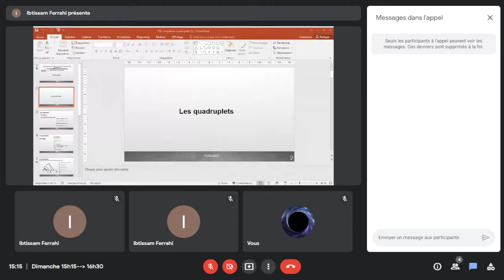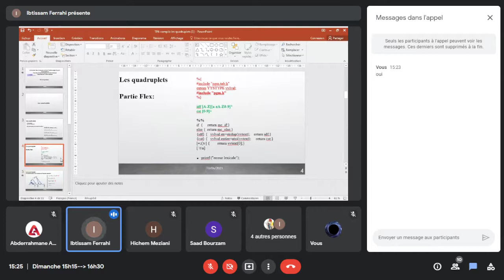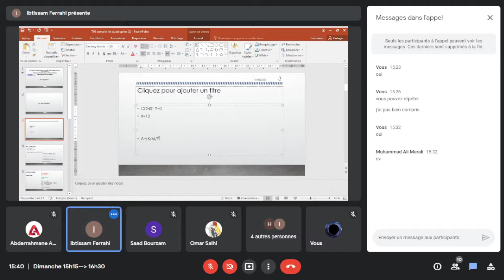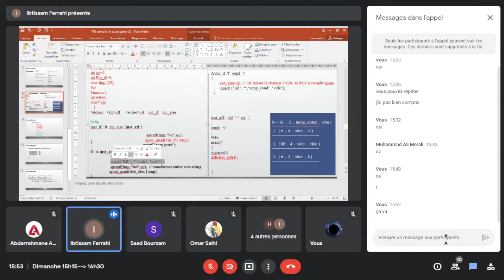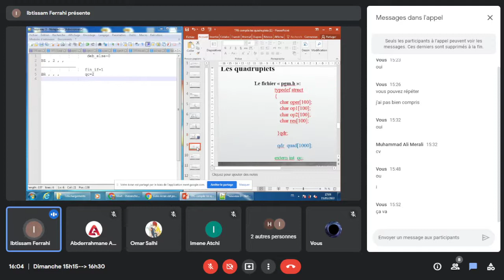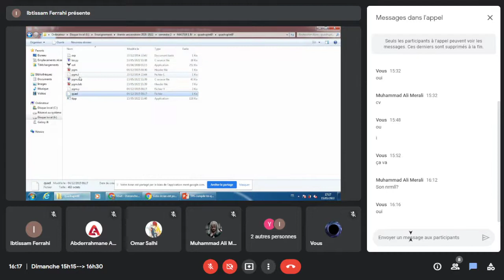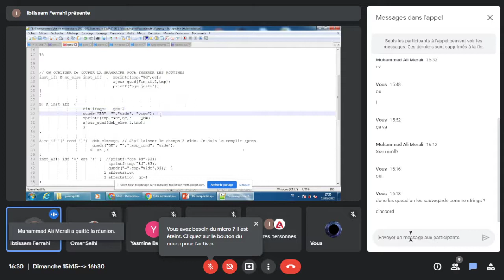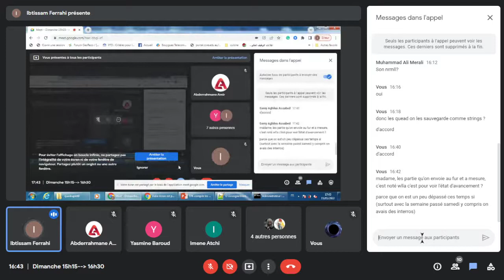Compil TP Du 2022-05-15